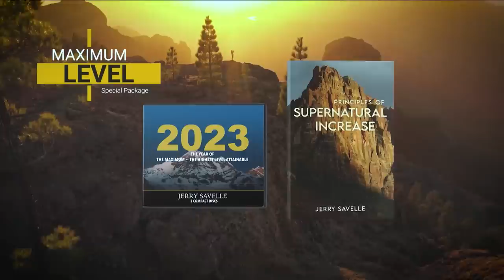Receiving Your Maximum Harvest - 2023 - The Year of the Maximum, Part 2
Did you know that your harvest is crying out for you?

Every seed you’ve sown is meant to produce a harvest. That harvest wants to be in your hands.

Discover how to walk in a new season of maximum harvest. Average and mediocre don’t have to be the norm.

Dr. Savelle is the author of more than a hundred books, including his bestsellers, If Satan Can’t Steal Your Joy, He Can’t Keep Your Goods, The Favor Of God, Prayer of Petition and Called to Battle, Destined To Win. He and his wife, Carolyn, also serve as founding Pastors of Heritage of Faith Christian Center in Crowley, Texas.